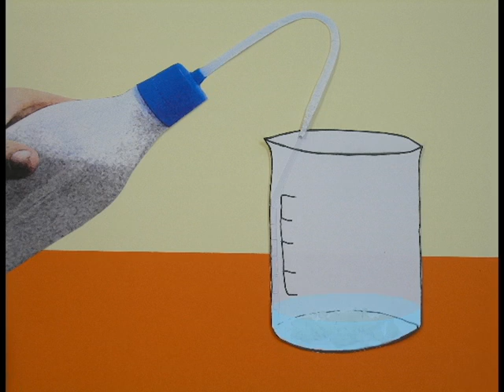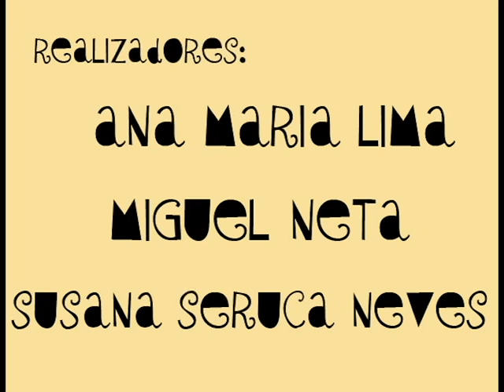Dissolução do sal em água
Este material didático é constituído por um vídeo que representa a dissolução do cloreto de sódio (designado neste vídeo apenas por sal) pela água.

O objetivo da animação é explicar o modo como as moléculas de água dissolvem um sal através da remoção dos iões da sua estrutura iónica.